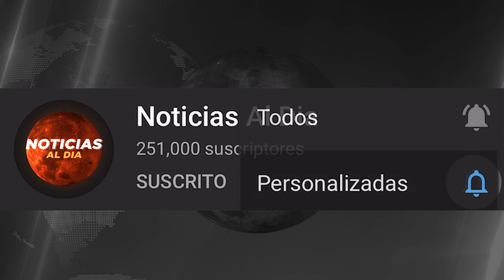ATENCION ULTIMO MINUTO, NOTICIAS de VeNEZUELA hoy 10 SEPTIEMBRE del 2024,Noticia mundial seguros